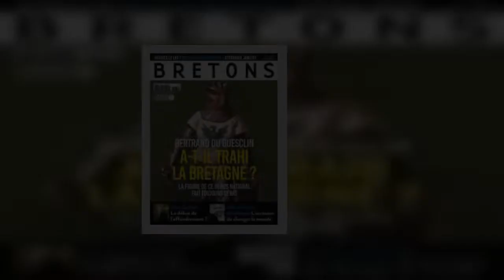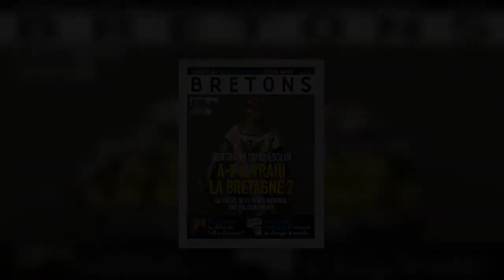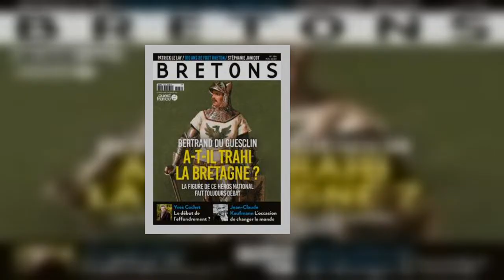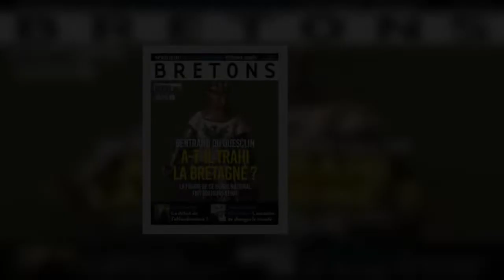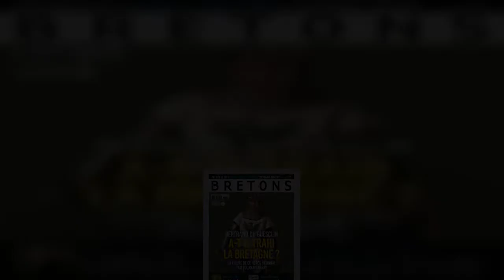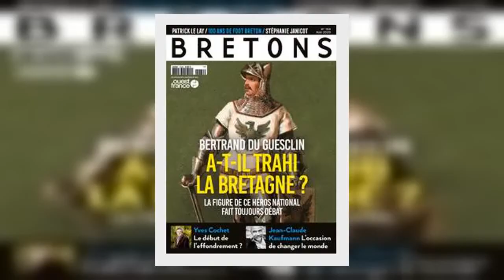Yves Cochet: “Le Coronavirus peut être le déclencheur de l'effondrement de notre civilisation"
BRETONS : Dans votre ouvrage Devant l’effon­drement, vous expliquez qu’une pandémie pour­rait conduire à l’effondrement de notre civilisation. Pourquoi et comment ?     YVES COCHET : L’effondrement systémique mondial ne sera pas dû à une seule cause, parce que tous les domaines de la vie indi­viduelle et collective seront tou­chés : énergétique, alimentaire, sanitaire, économique… Mais il faut qu’il y ait un facteur déclen­chant, une sorte de starter. Il y en a une dizaine de possibles, et la crise sanitaire mondiale actuelle pourrait être le premier domino qui tombe. Il est quasiment cer­tain maintenant que la crise éco­nomique française, européenne et mondiale qui va suivre va être catastrophique. M. Le Maire, qui pourrait passer pour un modéré, dit que ce sera la pire récession en France depuis 1945. Et il est pro­bable que ça soit la même chose dans le monde entier. Quand on voit la situation aux États-Unis, un pays fédéral mais surtout où les gens sont armés... Il peut rapi­dement ...